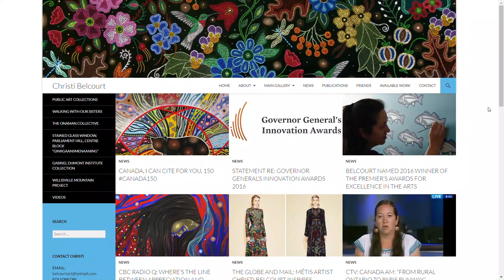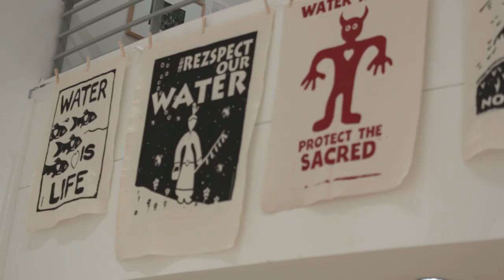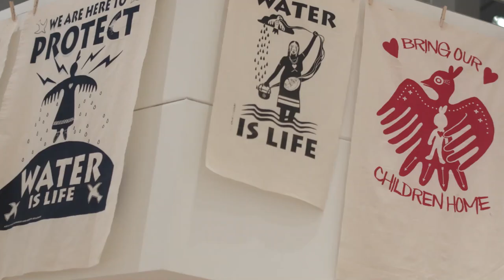Artist Christi Belcourt Showcases Indigenous Resilience with Art Exhibit [2019]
Christie Belcourt, a celebrated Métis artist known for her images painted with dots to resemble traditional beadwork, was featured at Carleton University in a retrospective exhibit called "Uprising: The Power of Mother Earth".

The exhibit includes work spanning over two decades and also features collaborations with Isaac Murdoch.